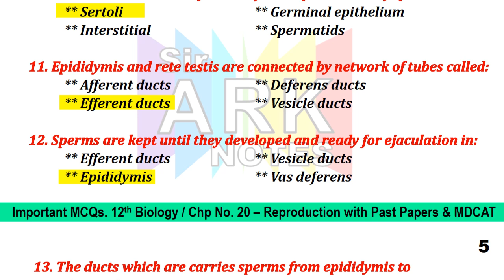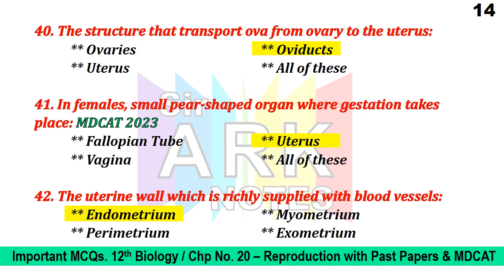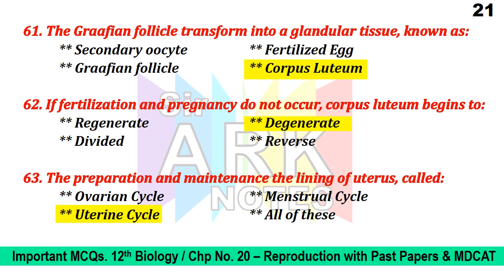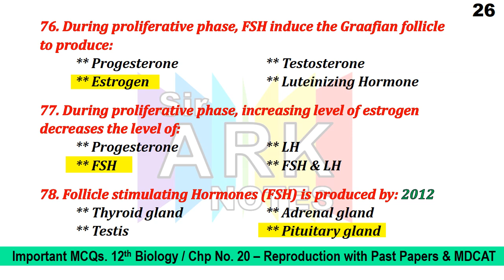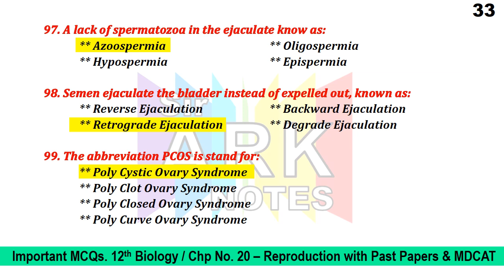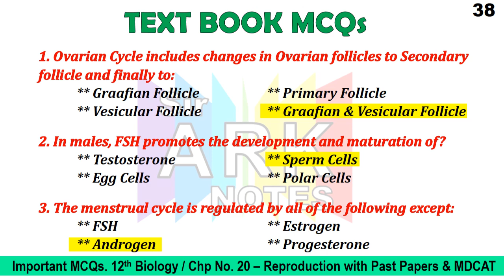Biology Class 12 Chapter 20 Reproduction Karachi Board || Solved MCQs with Book Exercise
Solved MCQs with Book Exercise
Sindh Text Book Karachi Board

This MCQs prepare for
Karachi Board Class 12 Students
MDCAT Examination of All Pakistan
Nursing and Medical Entry Test Exams